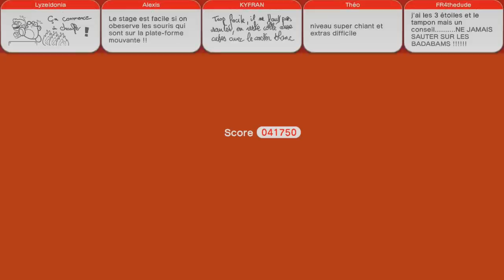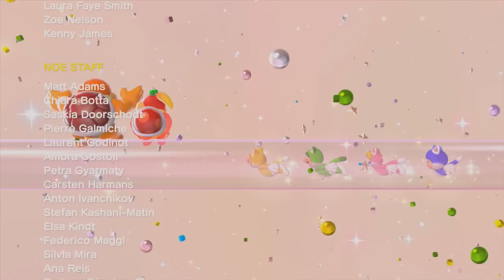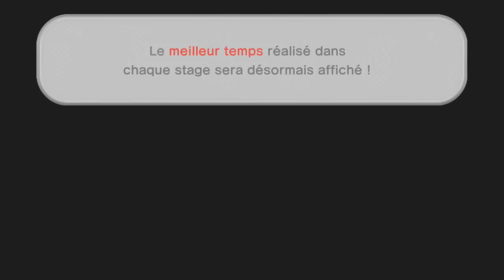Let's Play Super Mario 3D World Partie 17 : La petite clochette de Bowser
Aujourd'hui, nos quatre héros vont tout d'abord affronter deux boss avant d'aller chercher tout ce qu'il leur manquait dans les précédents niveaux. Ils partiront ensuite affronter le terrible Bowser et Mario partira en grève.

Pour nous aider au maximum, n'oubliez pas de :
● Commenter 💬
● Partager ↪️